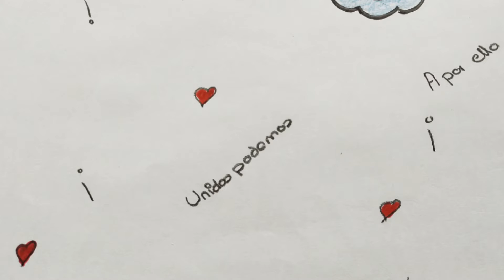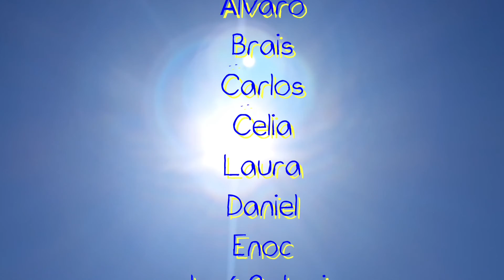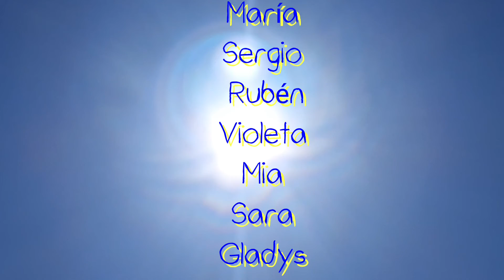QUÉDATE EN CASA I E S María Pacheco Full HD 1080p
Todos ponen su granito de arena, para infundir ánimo a los demás. Un grupo de alumnos del I.E.S. María Pacheco de Toledo, comparten este mensaje de esperanza a través de sus dibujos.